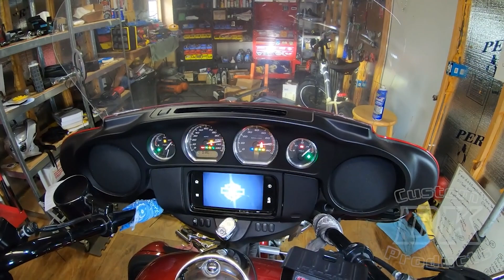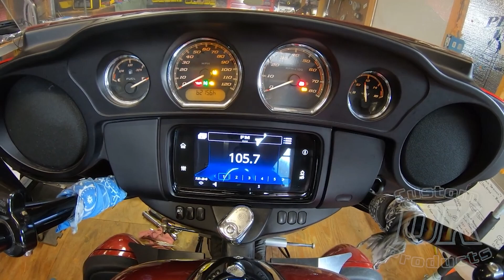Harley QTT- Pesky Codes, What do they mean? Full Video Here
How to Read the Codes, What Do They Mean,  How to "Clear" them, Why Does The Check Engine Light Come Back On?  Historical Codes vs. Current Codes.  Tech Tips For Harley Riders.
⬇️⬇️⬇️⬇️⬇️ Click Show More Below ⬇️⬇️⬇️⬇️⬇️

Here is a link to a page that has most all the Codes Listed as a quick reference for you-

➡️ Written Report on Why & How To Cool Down Your Twin Cam & M8 Engine

Get Rid of Those Pesky Check Engine Lights, dtc code diagnostic trouble